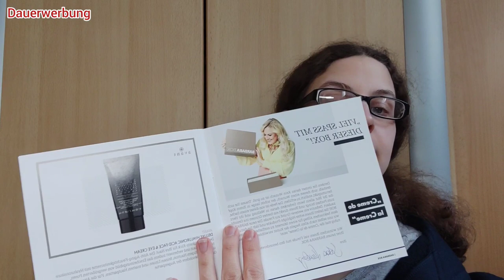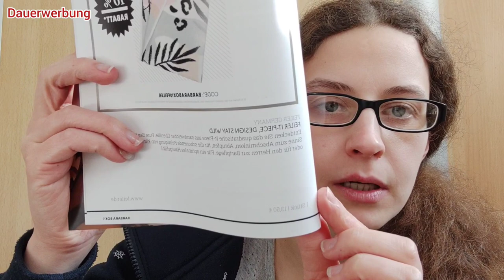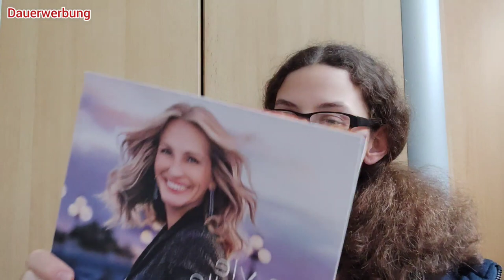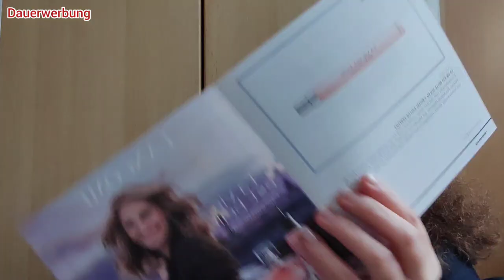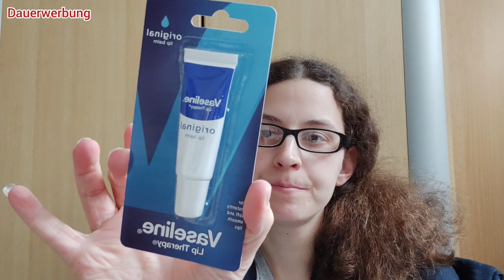Barbara Box haul/ 2in1 Box zu Kaufen/ 07.02.2023/ Rosemarie Haul & Beauty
Hallo ich zeige euch was in der Barbara Box drin ist.
Es ist eine 2in1 Box für 30,00€ habe ich bezahlt

Hier ist der Link wenn ihr es nach Kaufen möchtet.

Es ist noch verfügbar die Boxen